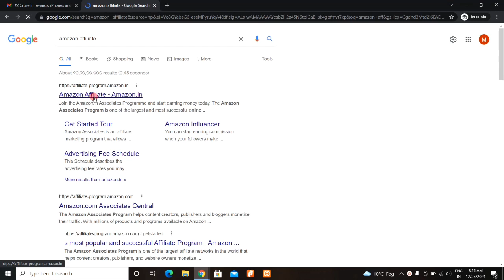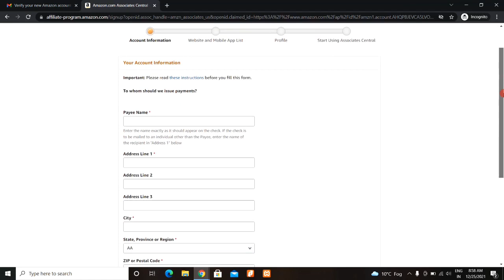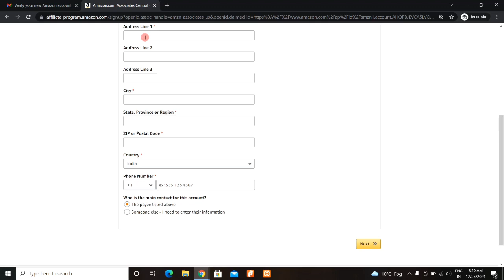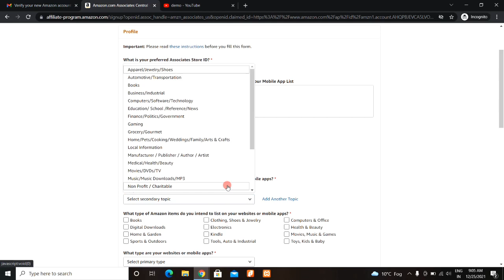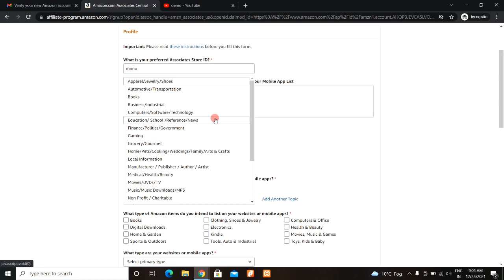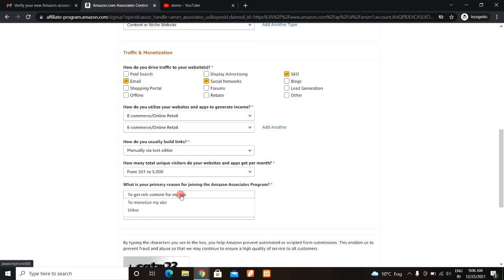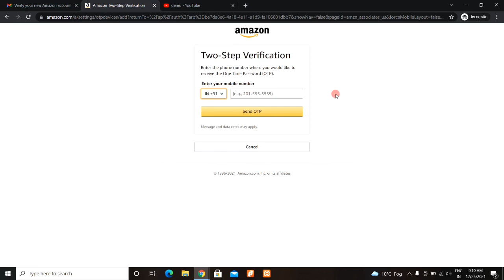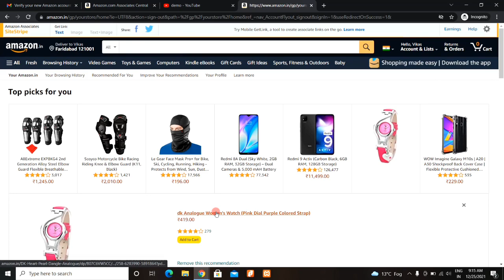Amazon Affiliate Account Kaise Banaye | How to Create Amazon Affiliate Account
Dosto, is video me maine apko sikhaya hai ki aap amazon affliate account kaise bana sakte hai aur uska link kaise bna sakte hai.

दोस्तों, इस वीडियो में मैंने आपको सिखाया है कि आप अमेज़न एफ्लीएट अकाउंट कैसे बना सकते है और उसका लिंक कैसे बना सकते है |